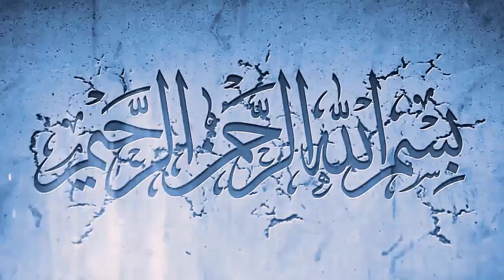Saudi Arab New Law For Expats For Curfew Violation - Asad Info Tv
In this video, Saudi Arab New Law For Expates For Curfew Violation - Asad Info Tv  you will watch Saudi Arab New Law For Expates For Curfew Violation - Asad Info Tv